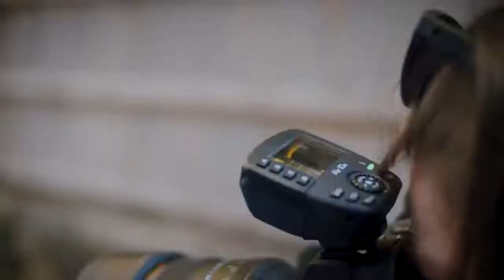Nissin MG10 in Kyoto